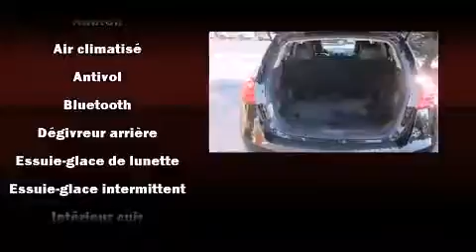2012 Nissan Rogue SL AWD in Montreal, QC H2H 2L9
Nissan Gabriel Plateau
4777 Rue Iberville

��motions garanties avec le Nissan Rogue 2012. Sous le capot on retrouve un moteur 4 cylindres d��veloppant plus de 170 chevaux, ce qui vous offre une conduite dynamique et pr��visible. Ce mod��le propose une foule de caract��ristiques de s��rie, fini les sacrifices. Comme la transmission int��grale, un essuie-glace de lunette arri��re, l'ouverture automatique de la glace du conducteur, un compte-tours, un ordinateur de bord, un afficheur de la temp��rature ext��rieure, une banquette arri��re �� dossiers rabattables s��par��s, et le t��l��d��verrouillage. Les garnissages de si��ges de cuir de haute qualit�� ajoutent au confort, un luxe toujours appr��ci�� du conducteur et des passagers. Son look attirant est rehauss�� par de rutilantes roues en alliage qui brillent dans ses ailes. Le syst��me de navigation int��gr�� procure des instructions �� chaque intersection, et les commandes de cha��ne st��r��o au volant permettent d'ais��ment r��gler le syst��me tout en conduisant. Le syst��me audio comporte un lecteur CD �� compatibilit�� MP3, et 4 haut-parleurs parfaitement positionn��s. Les occupants de ce mod��le voyageront en toute s��curit�� gr��ce aux caract��ristiques suivantes: coussins gonflables �� l'avant, rideaux gonflables pour prot��ger la t��te, syst��me antipatinage, syst��me d'assistance au freinage, appuis-t��te avant anti-coup de fouet, un syst��me antivol, et freins antiblocage. Le r��gulateur de vitesse adaptif modifie automatiquement la vitesse de croisi��re afin de maintenir une distances s��curitaires avec les autres v��hicules. Notre ��quipe de professionnels offre un accueil chaleureux ainsi qu'une ambiance d'achat sans pression. Nous serons heureux de r��pondre �� toutes vos questions. Nous sommes l�� pour vous aider.